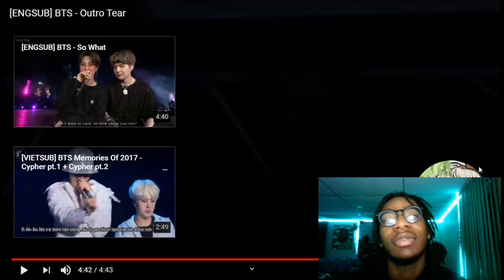OMG 😆 [ENGSUB] BTS - Outro Tear REACTION